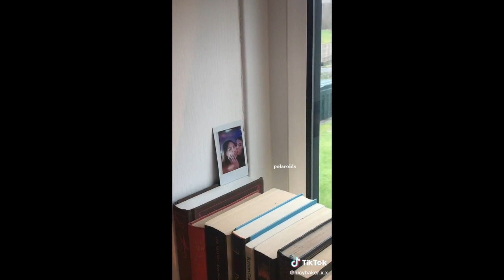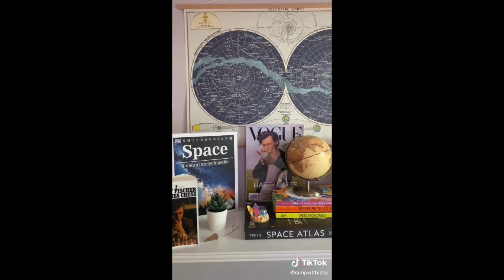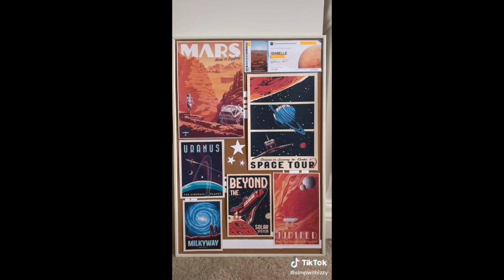room tours *aesthetic* tiktok compilation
welcome back!!